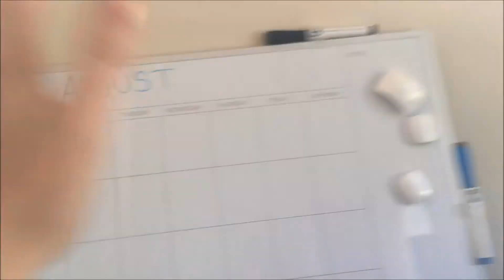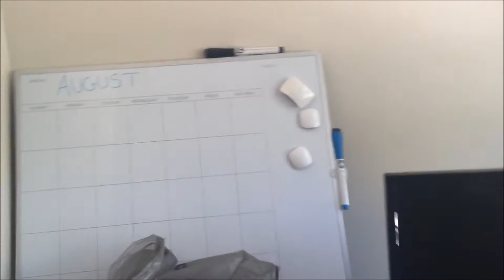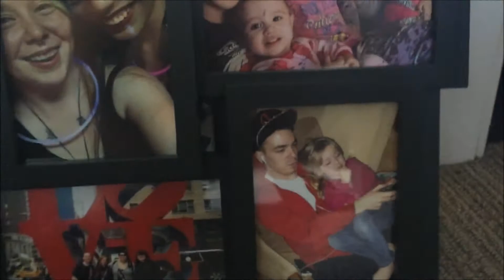Makeup on Point, and I Made It! || Vlog Time.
Hey everyone! Well, I made it through my first week, aren't you proud? I sure am XD! Lets be real, my makeup is on point..okay..somebody call Vogue, aha xD...no, seriously though o.o..  I am so glad that today was a good day ^-^. I hope everyone is doing great!